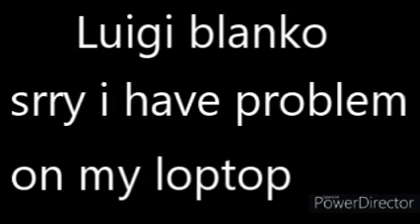playing murder mystery with dumb edits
:V EEEEEEEEEEEEEEEEEEEEEEE